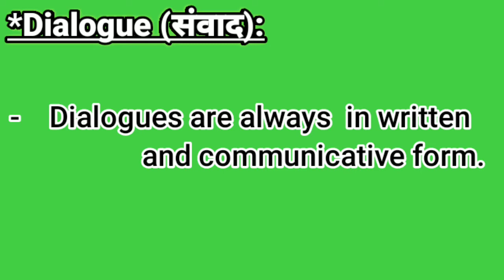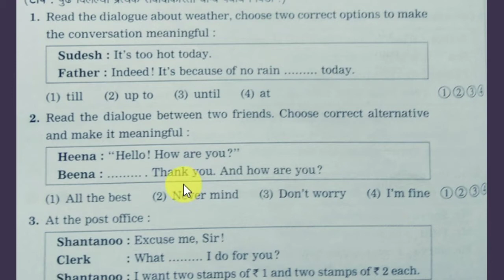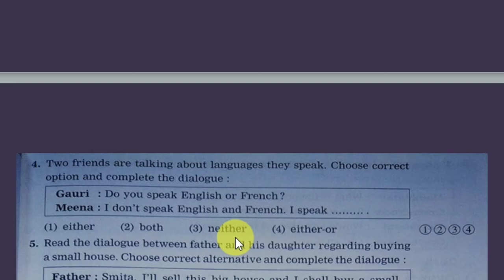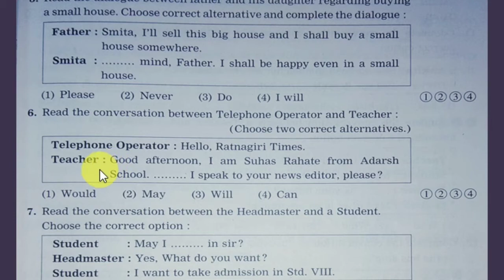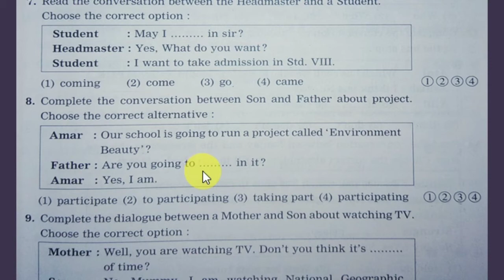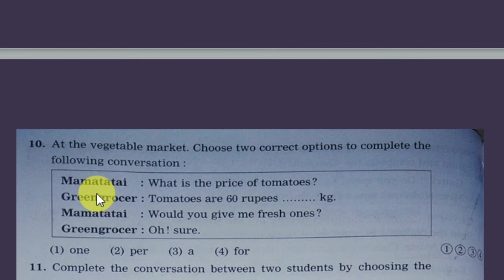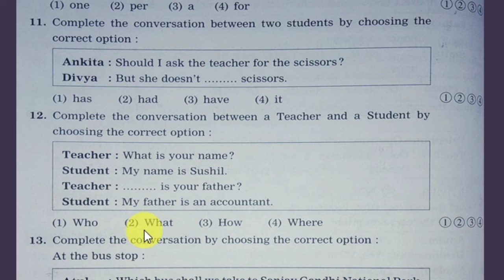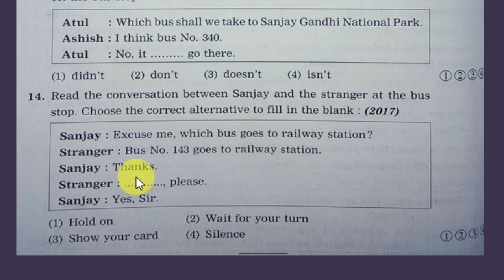Dialogue l 8th Scholarship English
Dialogue explains what you need to focus on and it also explains the techniques about how to solve questions on this topic.

*About this Channel:
I am Santosh Misal. Welcome everybody on my Youtube Channel. I have tried to simplify 8th  Scholarship English and English grammar topics in my videos. I hope you have liked this video. You can ask your doubts in the comment box. I'll certainly reply you. You will get all the videos of 8th Scholarship English and English Grammar on this channel.